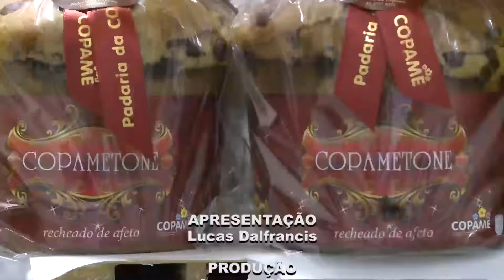Unisc Notícias - 29/11/013 - Bloco 3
- Quer oferecer ou pedir uma carona? Conheça o projeto "Vou de carona para a Unisc";

- Uma entrevista com a Pós-Doutora em Ciências da Comunicação Gisela Gonçalves.